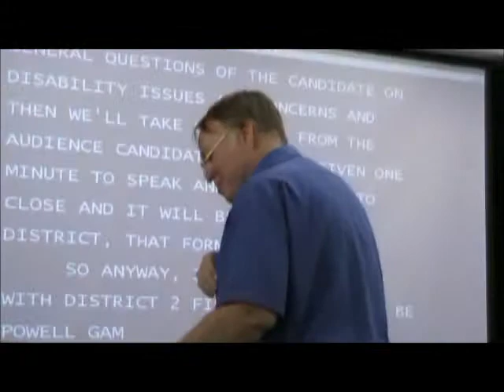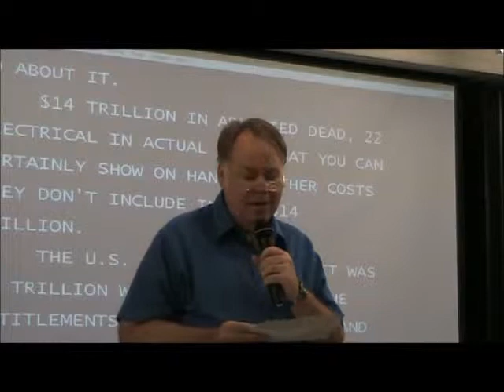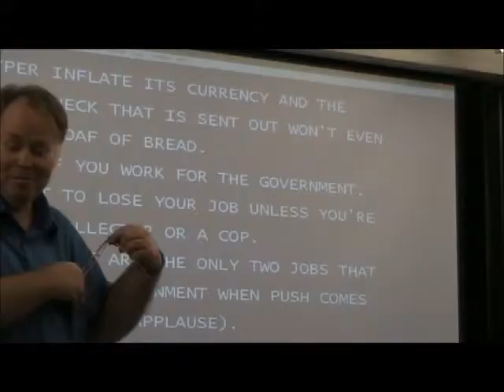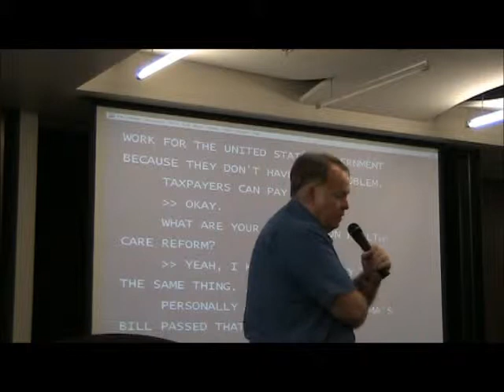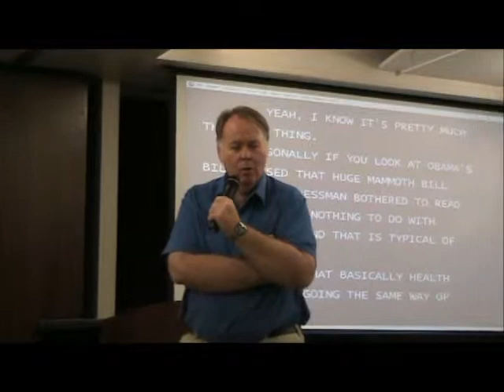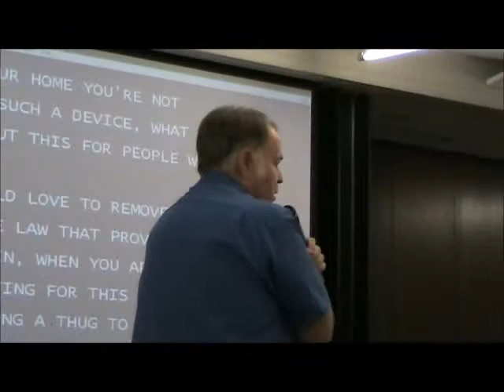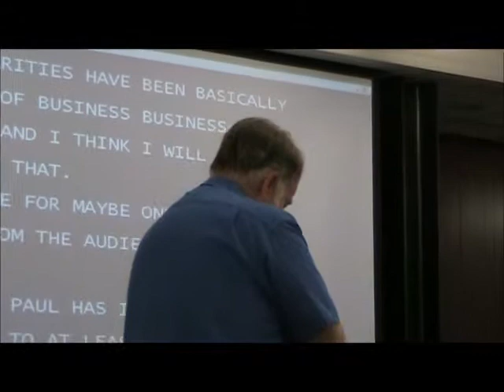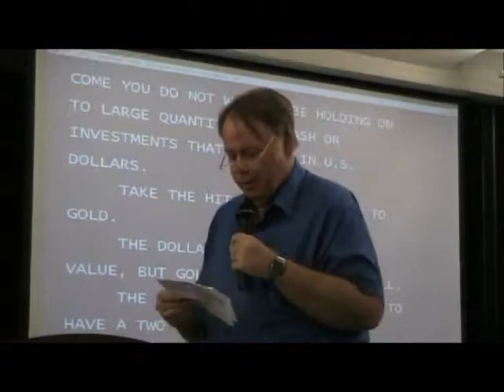Powell Gammill Disability Empowerment Center Arizona Trent Franks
I am Powell Gammill, and I am running to represent you in Arizona's Congressional District 2. A district sadly lacking in any representation currently, though Trent Franks occupies the office of Congressman.

This site is always in progress. Many of the links are active. Many are from my 2004 campaign, but my positions have not changed. And more pages and links are added or updated each day. So feel free to come back for updates. If there is a specific area or question you believe has not been addressed, a idea you hold dear that is not answered herein, please e-mail me with your questions using the CONTACT button below.

Thank you for taking the time to learn about my beliefs and promises. Tragically few do, or we would not find our nation in the desperate situation we are in.

My Philosophy: Freedom good! Government bad, bad, bad, bad, bad.

I will not initiate force, or fraud against any individual. I will resist those who do with all means at my disposal.

I will approach all individuals with the idea of interacting with them through mutually agreed upon conditions. I will treat others as I would like to be treated.

What other political or personal philosophy do you need? And wouldn't the world be a more peaceful place if everyone learned to mind their own business?

Freedom's the answer. What's the question?